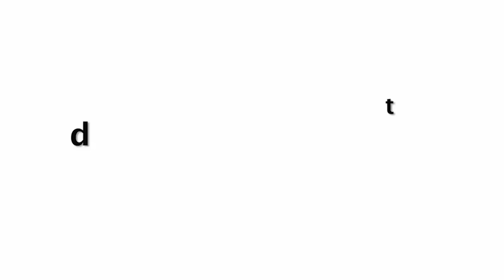Janhvi Kapoor Craziest Dance on My Name Is Lakhan Song With Angad Bedi | Copied Anil Kapoor Dance